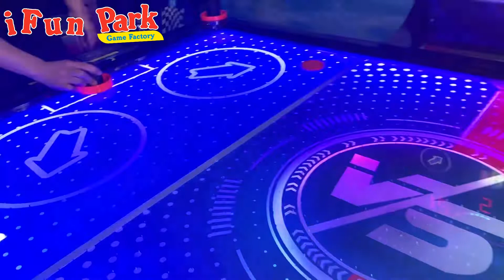Ifun Park Newest Multi Ball Air Hockey Shown in 2022 Dubai Deal Expo Rebo Hockey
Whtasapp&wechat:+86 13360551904